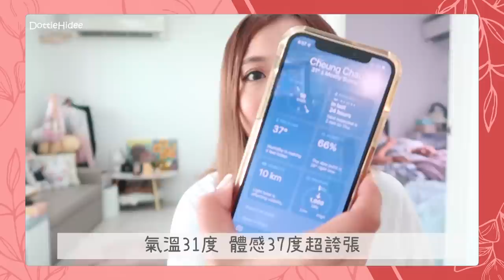▩ 不專業廚房 ▩ 極簡易惹味口水雞～新手都煮到🍳 輕鬆煮出男朋友給滿分的料理💯雞肉超嫩滑煮法包無失手💪🏽 || Dottie Hidee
♥ 聊天時間 ♥

廚房洗手盤的情況想看嗎？
請鎖定會員頻道～(just kidding😹 我是不會公開的！)

- 口水雞    材料 -
雞 蔥 薑 蒜頭
醬汁：豉油 陳醋 蠔油 辣椒油 花椒油 薑蓉 麻油 鹽 糖 蒜蓉